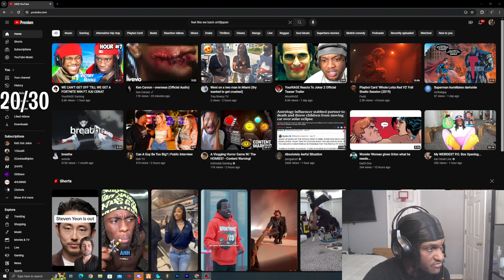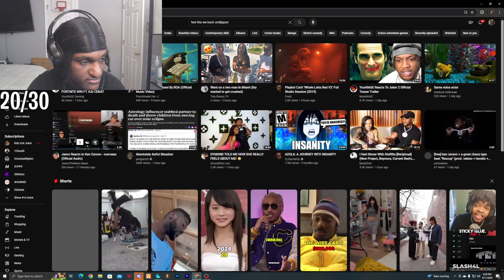Leektewofficial reacts to Ken Carson - Overseas